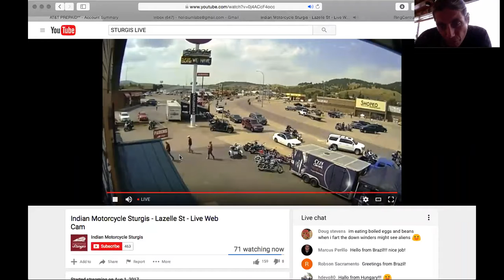HOLIDIUM USES WEB CAM TO STOP SMOG STURGIS 2017